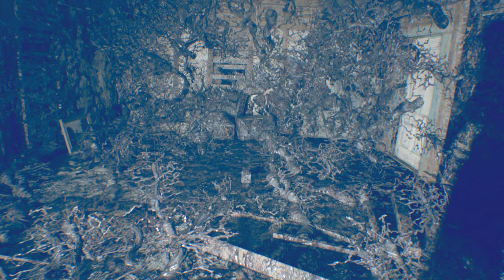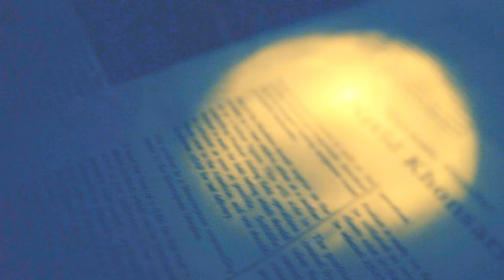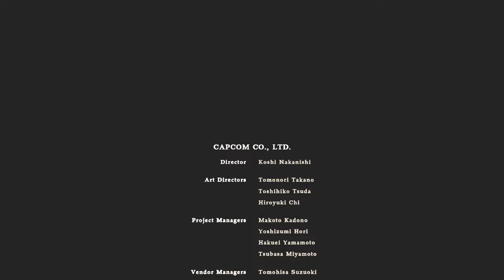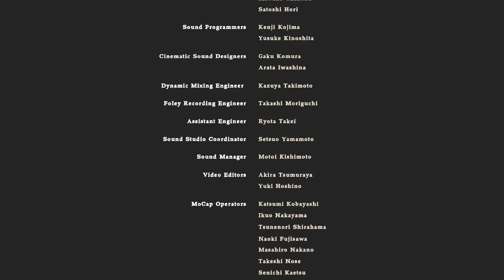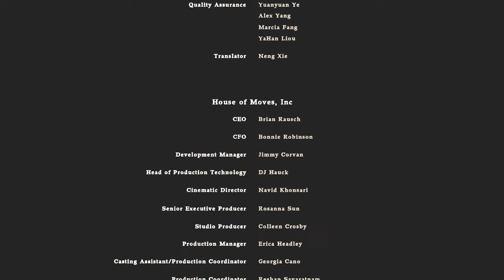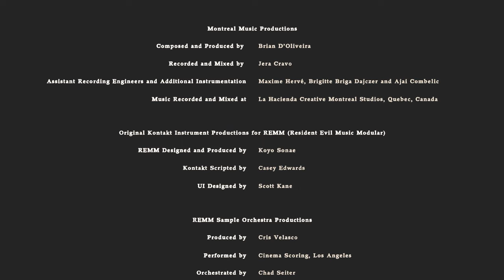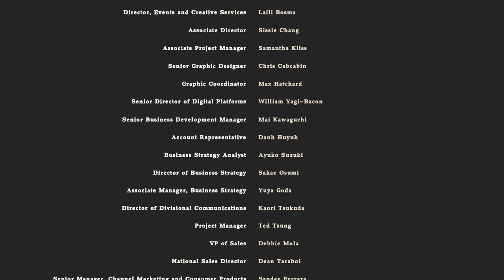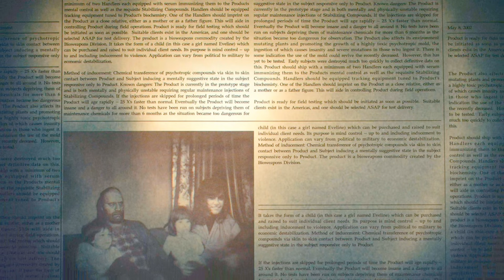奇跡が起こった！？その瞬間を見逃すな！PART17【バイオハザード7】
4時間クリアは果たしてできたのか！？